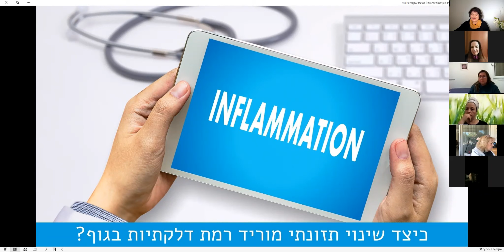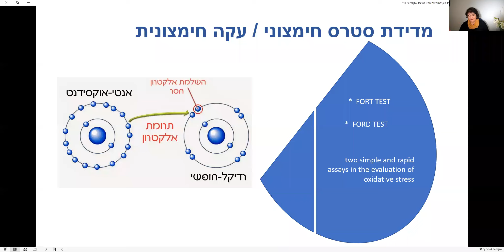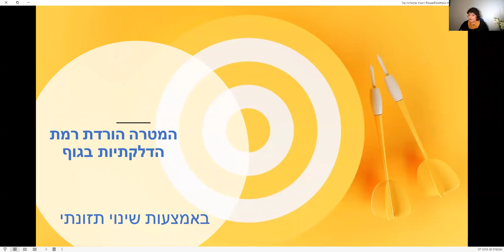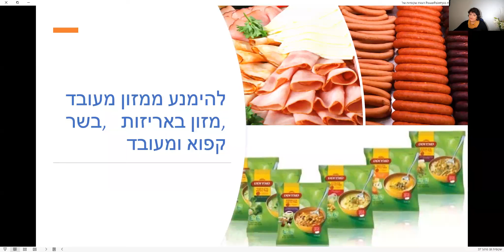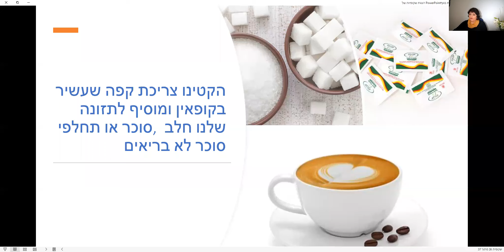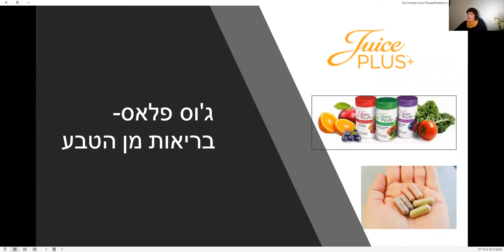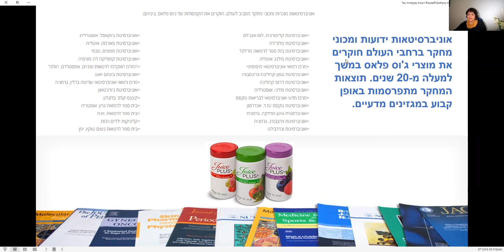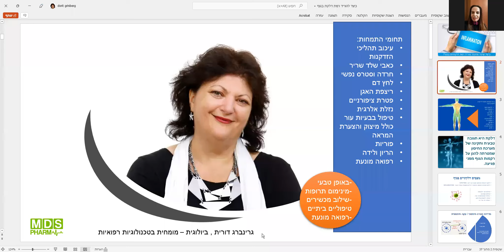ג'וס פלאס - כיצד להוריד את הדלקת בגוף באמצעות תזונה ?